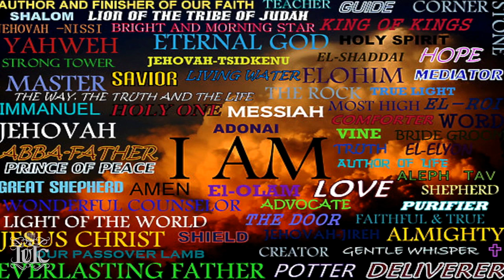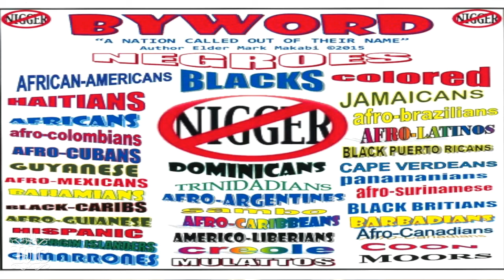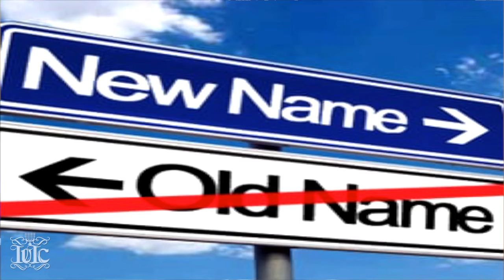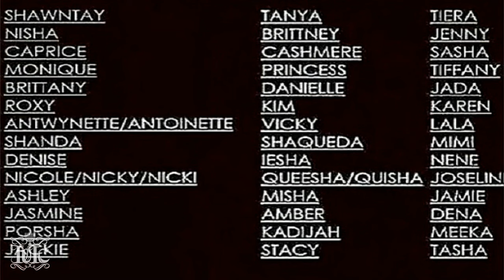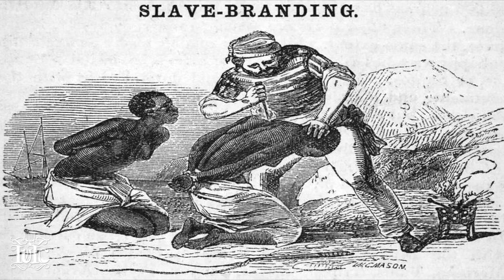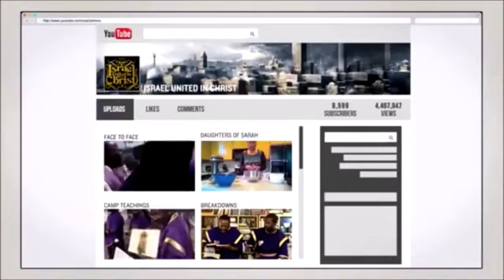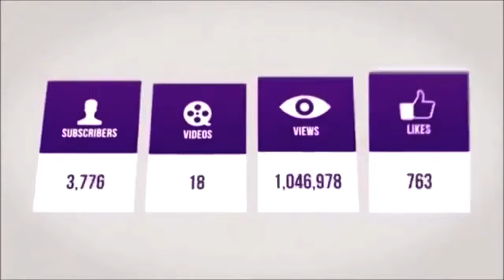Q And A In The MIA: Why Change My Name If We Don't Know TRUE HEBREW ?